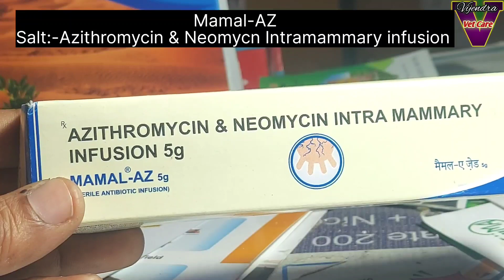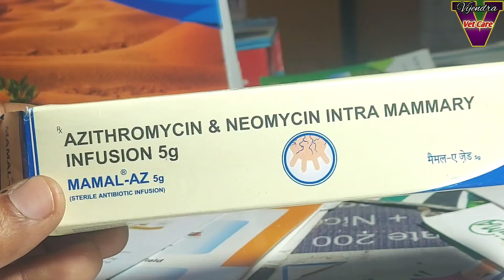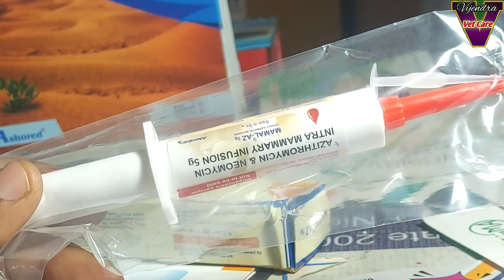Azithromycin & Neomycin intramammary infusion||Mamal-AZ||सभी तरह के थनैला रोग मे उपयोग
Mamal-AZ Sterile Antibiotic infusion
Azithromycin and Neomycin intramammary infusion
Sub Clinical, Clinical Mastitis in Cow Buffalo Goat
पशुओं में सभी तरह के थनैला रोग में उपयोग में होने वाली दवा

All Veterinary Medicine tour and Review/Veterinary Medical Agencies and Store पशुओं की सभी तरह की दवाइयां और उनके उपयोग:-👇🏻👇🏻